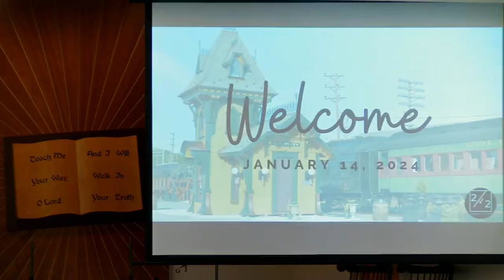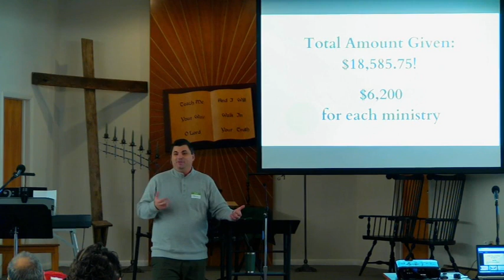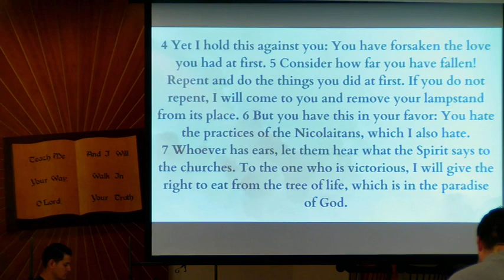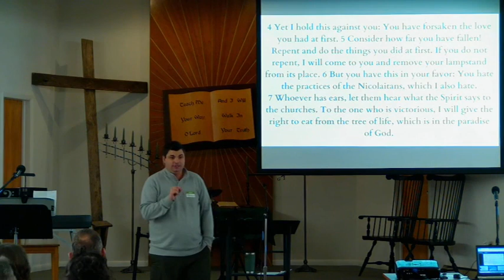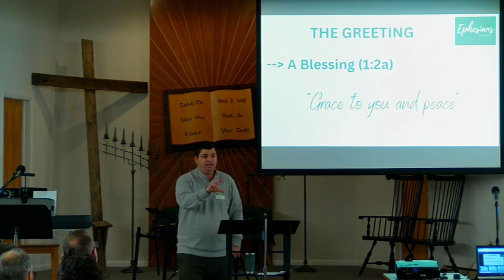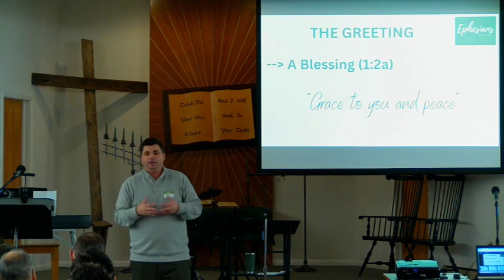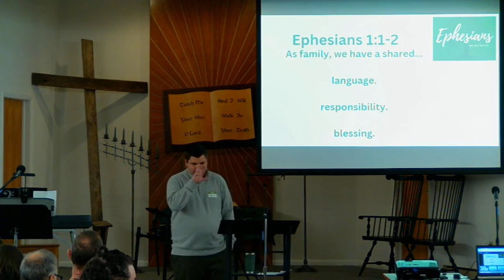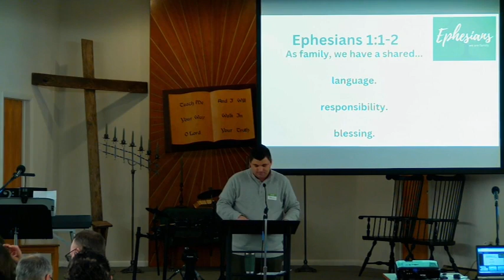BMC 2/42 Worship January 14, 2024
Sermon "The Greeting" by Pastor Bryan Raught
Ephesians 1:1-2